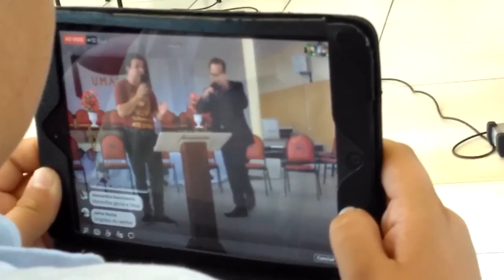CURTA - IRMÃOS VIANA - NA CIDADE DE PALMITAL - PR